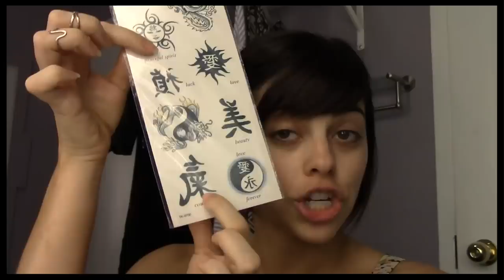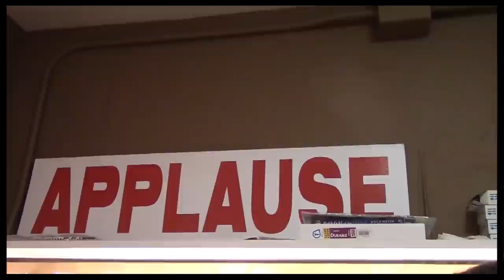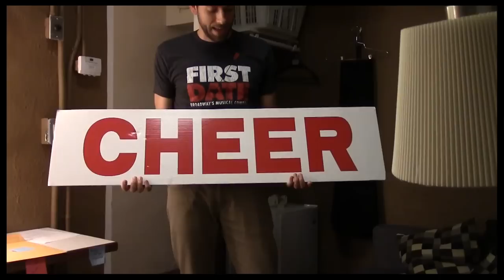Kiss & Tell: Backstage at "First Date" with Krysta Rodriguez, Episode 1: Stage Door Dance Party!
In the first episode of Kiss & Tell, "First Date" star Krysta Rodriguez brings viewers behind the scenes at Broadway in Bryant Park, demonstrates her love for Zachary Levi's dressing room couch and starts a new tradition at the stage door.